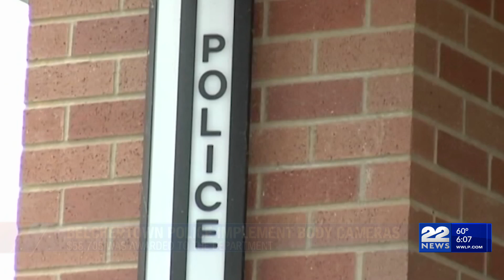Belchertown police implement body cameras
Officers for the Belchertown Police Department will now be equipped with body-worn cameras.